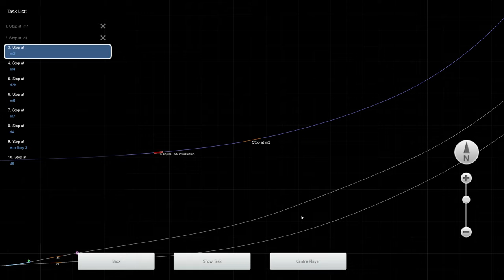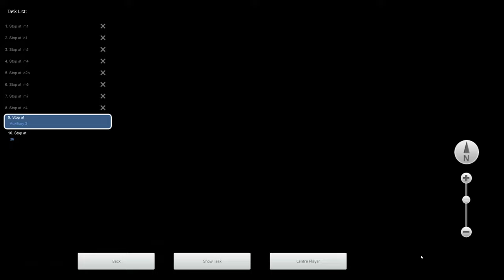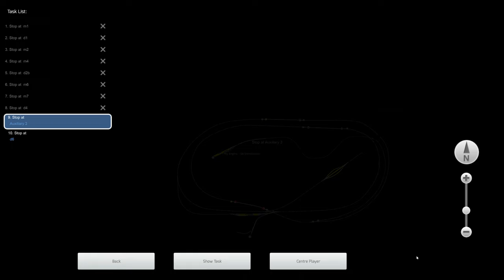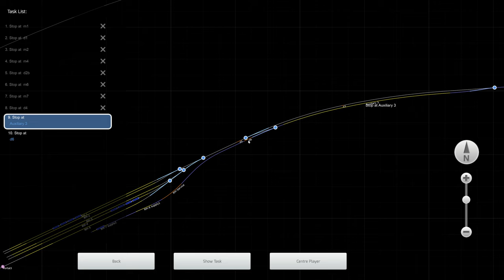[4K] TS Classic | Rascal & Cottonwood Route - Introduction 1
Train Simulator: Rascal & Cottonwood Route Add-On in 4k.
TS Classic | Rascal & Cottonwood Route - Introduction 1

Loco: EMD SD40-2 Union Pacific - Included with route

My PC
Case: Cooler Master CM Storm Enforcer

Liquid Cooling: Corsair Cooling Hydro Series H75

Processor: Intel Core i7-4970k 4.0 Ghz

Ram: Kingston HyperX Fury Blue DDR3 1866 Mhz 32Gb 4x8Gb CL10

Motherboard: Asrock Z87 Pro4

Hard Drive: Seagate Desktop 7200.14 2Tb Sata3 64Mb

Power Supply: Nox Urano VX 750W PFC